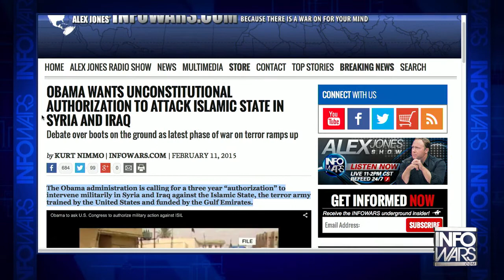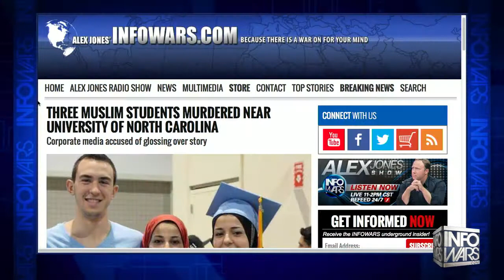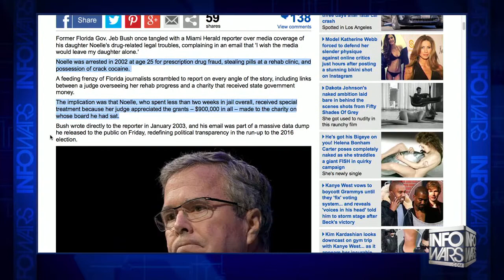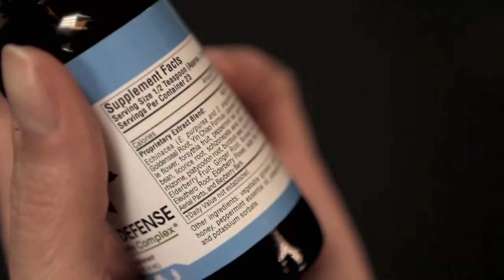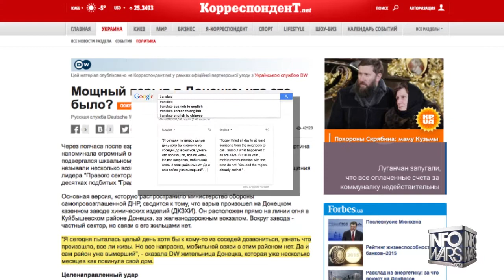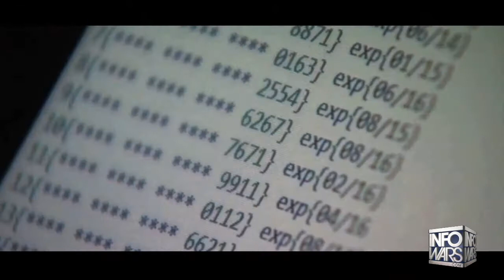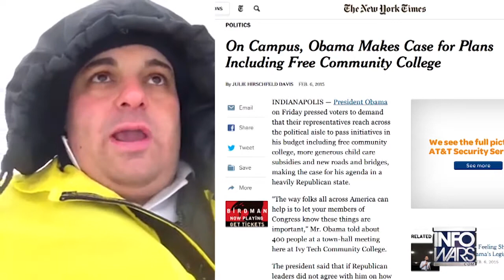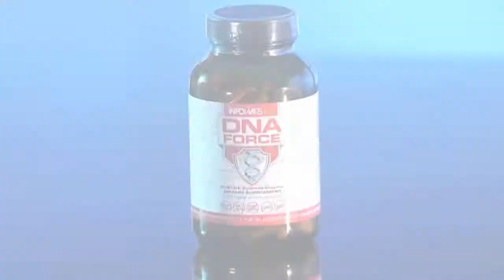ISIS in Iraq & Syria, 3 Muslim students murdered in Chapel Hill, NC, geoengineering with chemtrails